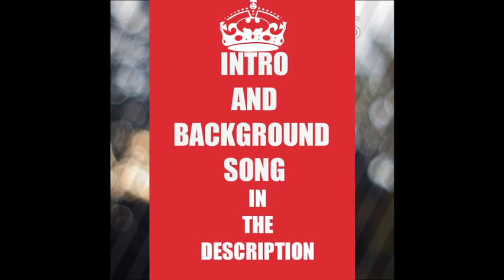Minecraft multiplayer but if connection lost the Video ends!! | Clash With Jhakas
Minecraft multiplayer but if connection lost the Video ends, 505 Subs Special,

Credits-
Song By Jatt Prabhjot sir -

Intro by Lingualizer -

Bridge Idea From-